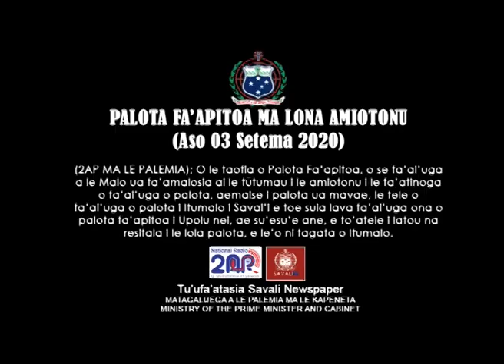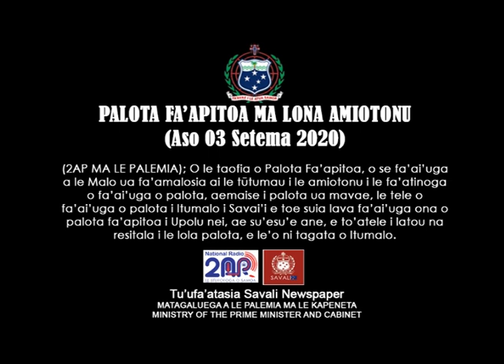PALOTA FA’APITOA MA LONA AMIOTONU (Aso 03 Setema 2020)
(2AP MA LE PALEMIA); O le taofia o Palota Fa’apitoa, o se fa’ai’uga a le Malo ua fa’amalosia ai le tūtumau i le amiotonu i le fa’atinoga o fa’ai’uga o palota, aemaise i palota ua mavae, le tele o fa’ai’uga o palota i Itumalo i Savai’i e toe suia lava fa’ai’uga ona o palota fa’apitoa i Upolu nei, ae su’esu’e ane, e to’atele i latou na resitala i le lola palota, e le’o ni tagata o Itumalo.